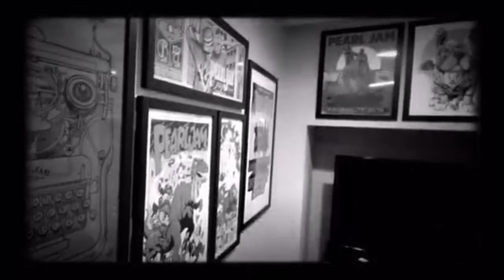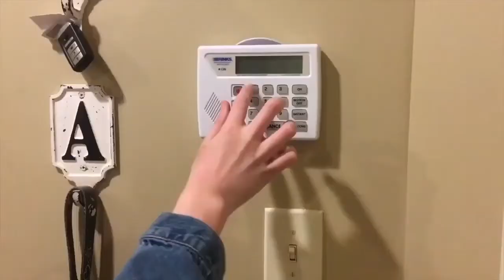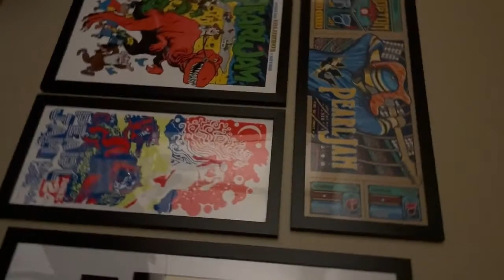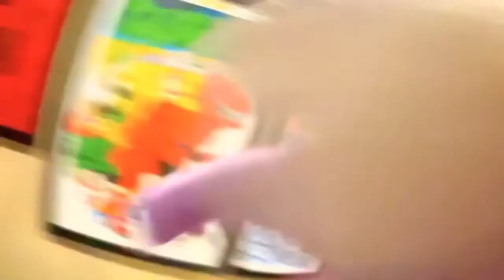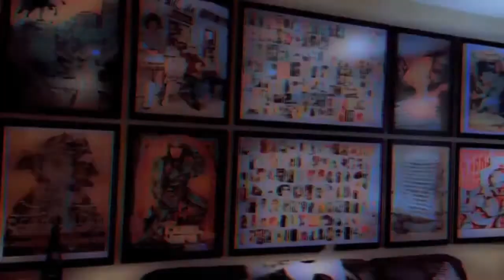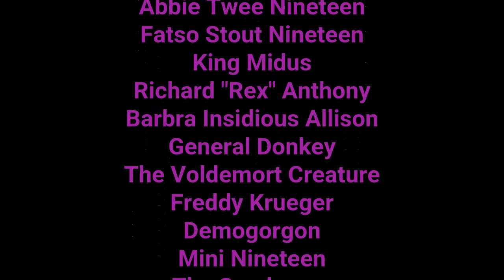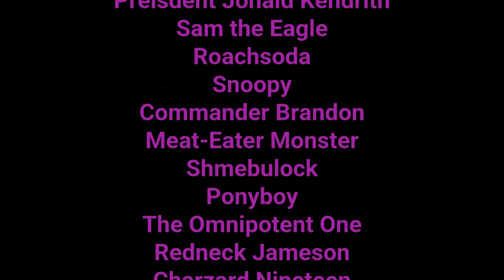The Bunker Warlock: Season 2 - Episode 12 - Avatar: The Last Airbender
Hundreds of years has past. The Ruler of Everything has been in rule every since Jameson’s death. Everyone is now immortal because of the deal between Jameson and The Ruler. Alex was captured and out in jail. Dale and Abbie have been on the run for as long as they remember. Alex makes a plan to save everyone… Reviving The Bunker Warlock.